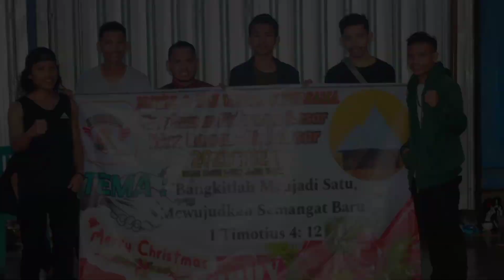GADIS FLORES-Nardi M. Flow- Lagu Daerah Flores Terbaru 2022 (Official Music Video)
Gadis Flores
Cipt : Nardi M Flo
Voc : Nardi M Flo
Video Clip : Dokumentasi Acara Natal Dan Tahun Baru Kerukunan Keluarga Besar Wae Lawas-Makassar. 2022

Terimakasih buat kalian semua yang telah mengklik GADIS FLORES-Nardi M. Flow- Lagu Daerah Flores Terbaru 2022 (Official Music Video)